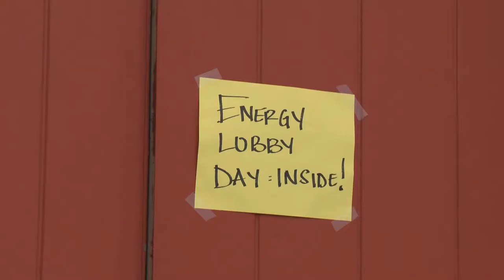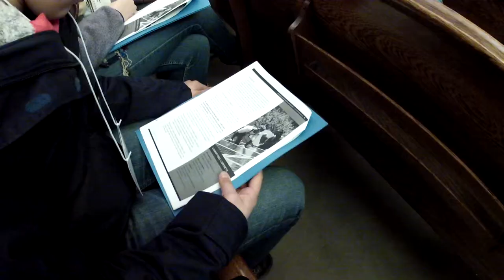4th Annual Youth Lobby Day - 2013 - MN State Capitol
4th Annual Youth Lobby Day - Youth are trained in lobbying techniques and then go to the MN State Capitol to speak to legislators about promoting sustainable energy solutions in MN.